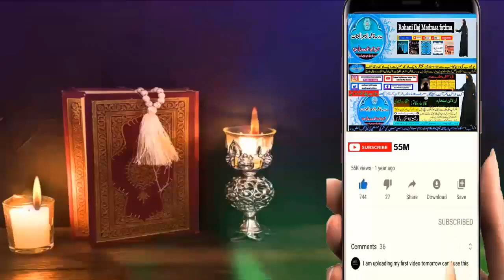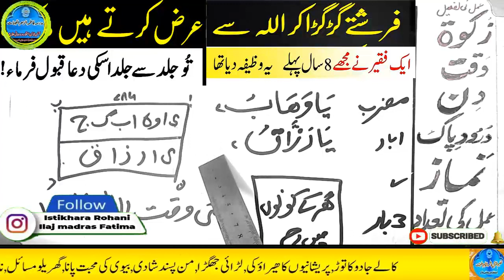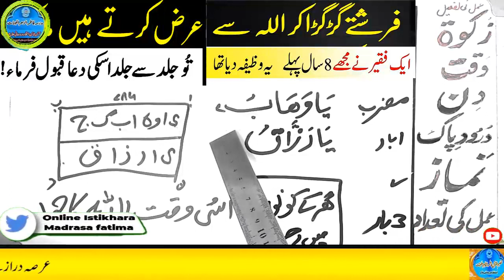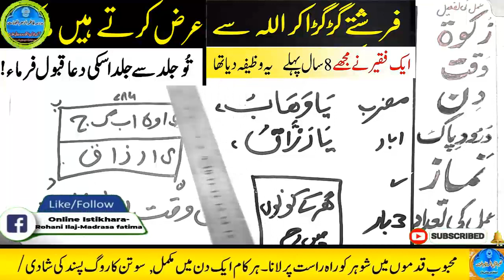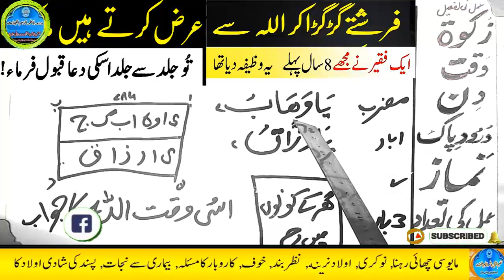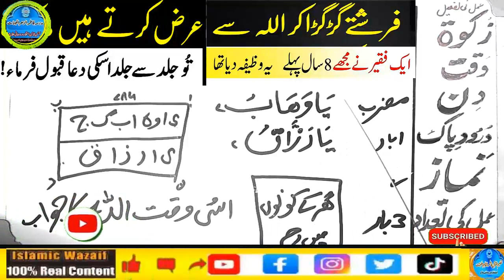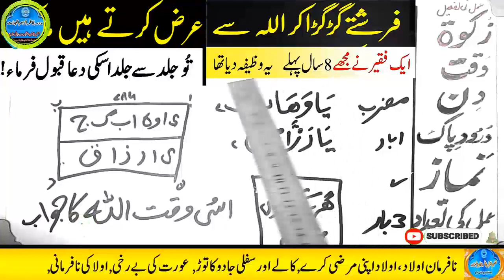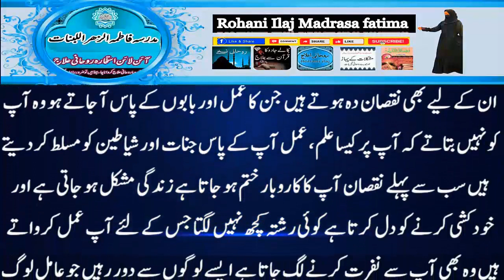Amir hone ka wazifa, daulat ka wazifa, rizq ka wazifa, wazifa for money, jab, pari, mokil ka amal